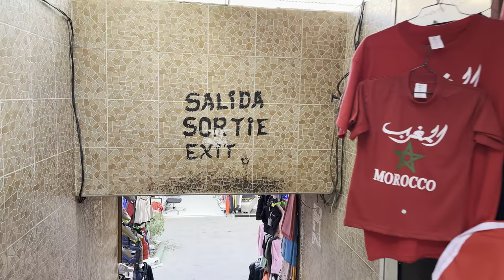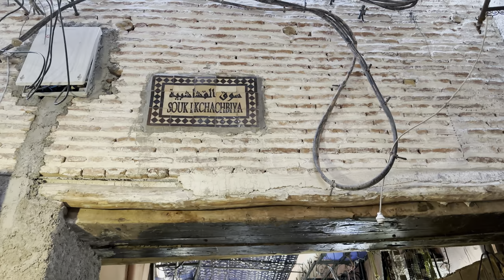🇲🇦 MARRAKECH WALKING TOUR, MOROCCO STREET FOOD, IMMERSE YOURSELF IN THE ENCHANTING OLD CITY, 4K HDR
🇲🇦 MARRAKESH WALKING TOUR, MOROCCO STREET FOOD, MEDINA, MARRAKESH SOUK, MARKET, MOROCCO WALKING TOUR, 4K HDR, Experience the vibrant energy of Marrakesh with a captivating walking tour of Jemaa el-Fna Square and the bustling souks. Immerse yourself in the sights and sounds of this iconic Moroccan destination as you navigate through the maze-like alleys filled with colorful textiles, spices, and handicrafts. Let this YouTube video guide you through the essence of Marrakesh, from its lively street performers to the tantalizing aromas wafting from the local eateries. Don't miss out on the chance to explore one of the most dynamic marketplaces in the world!

Indulge your senses with the tantalizing flavors of Moroccan street food showcased in this YouTube video featuring mouthwatering sausage sandwiches. Delight in the sizzle of spiced meats grilling to perfection, wrapped in warm, fluffy bread and topped with an array of savory sauces and fresh veggies. Join us on a culinary journey through the bustling streets of Morocco as we uncover the secrets behind these irresistible delicacies. From the vibrant markets to the sizzling grills, experience the essence of Moroccan street food in every delicious bite!

Embark on a mesmerizing virtual journey through the enchanting city of Marrakesh with this captivating walking tour video. Immerse yourself in the rich tapestry of Moroccan culture as you traverse the labyrinthine streets, adorned with vibrant colors and bustling with life. From the iconic landmarks like Jemaa el-Fna Square to hidden gems tucked away in the winding alleys of the medina, let this video be your guide to exploring the heart and soul of Marrakesh. Experience the sights, sounds, and sensations of Morocco's most iconic city from the comfort of your own home, and get ready to be transported to a world of magic and wonder.